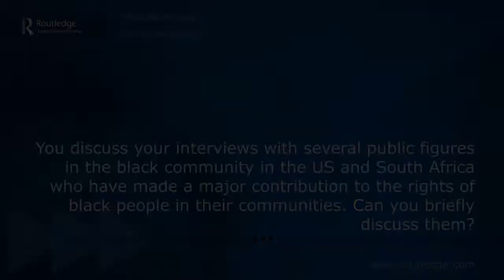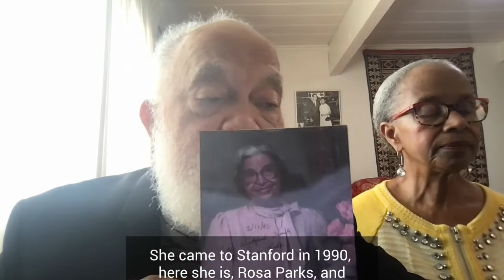John Russell Rickford on Speaking my Soul: Race Life and Language, Part 5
In the final part of this series of short interviews, John Russell Rickford talks about his meetings with some of the most iconic figures in the fight for civil rights for black people, Rosa Parks and Dennis Brutus.

Learn more about the book 'Speaking my Soul: Race, Life and Language'